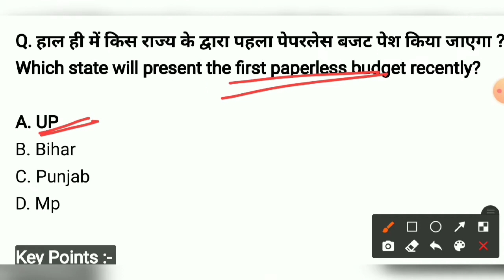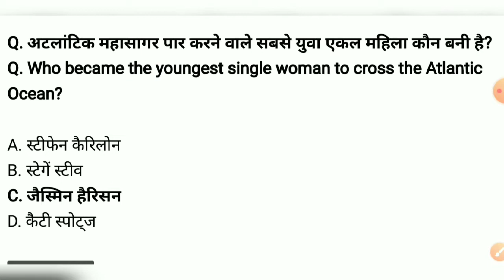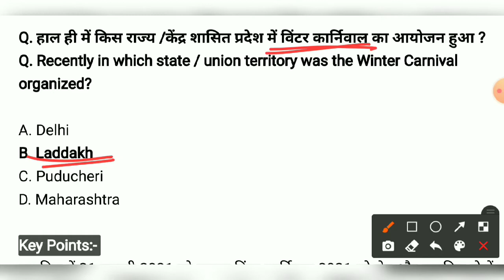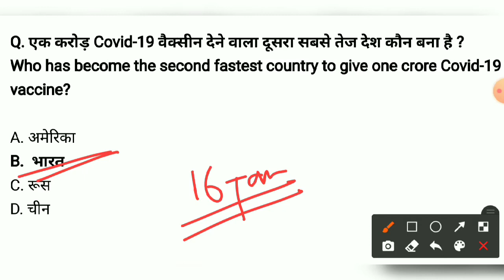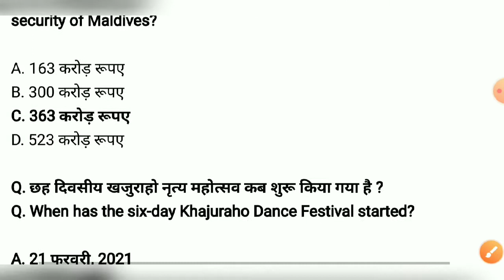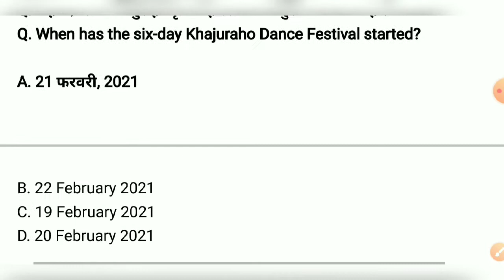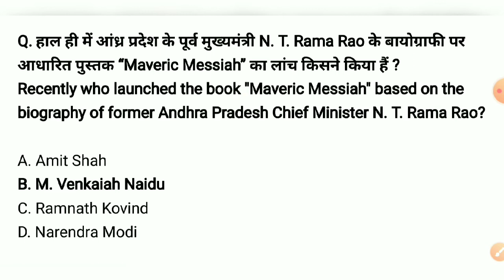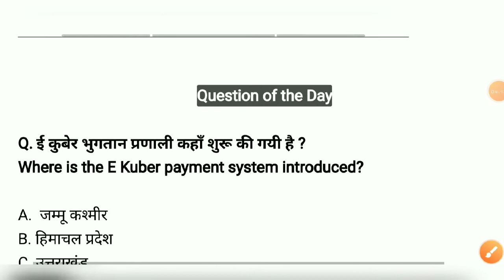23 February 2021 Current Affairs| Daily Current Affairs|Current Affairs in Hindi & English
23 February 2021 Current Affairs in Hindi/English.

23 February 2021 Current Affairs